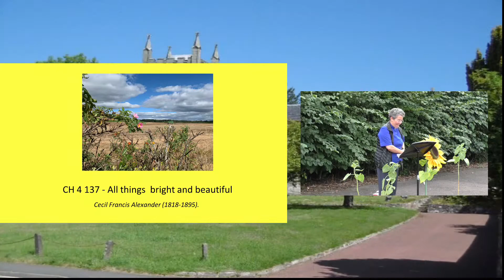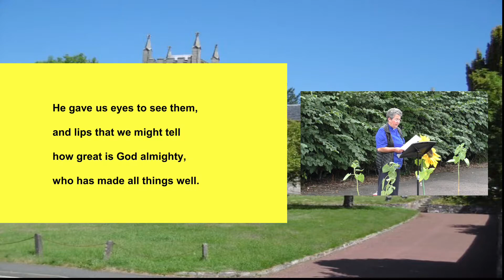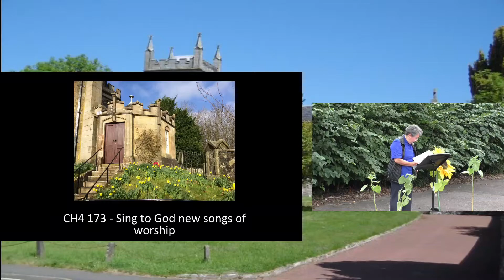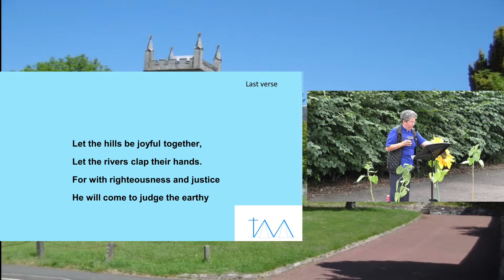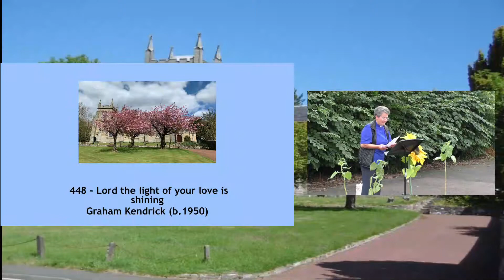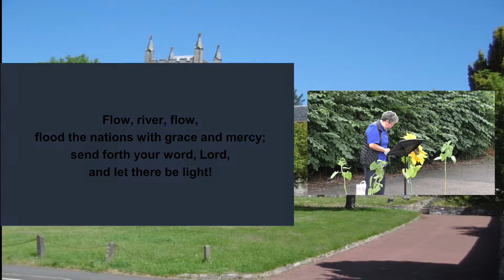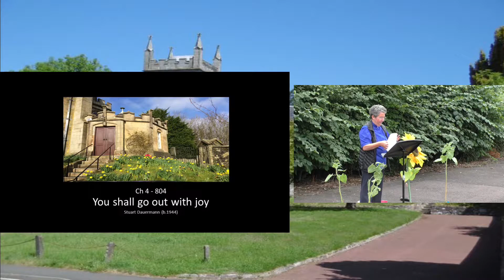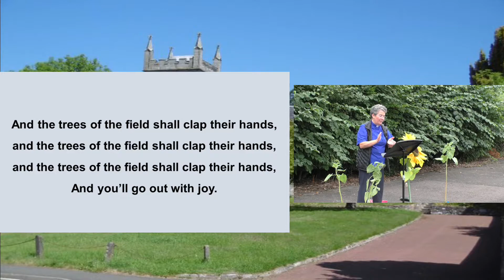29th August 2021 - Car Park Service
Subtitles: Not Applicable
Quality: 1080p50